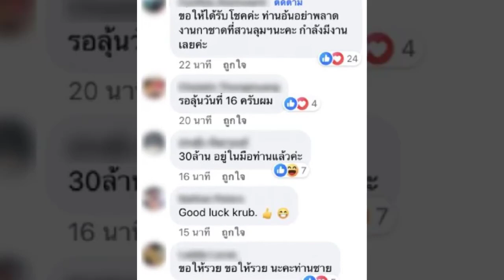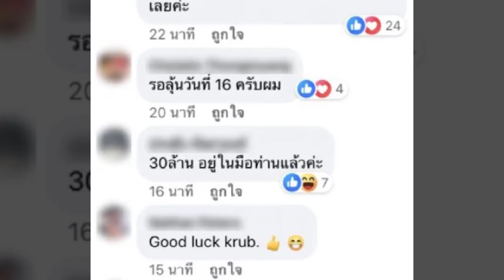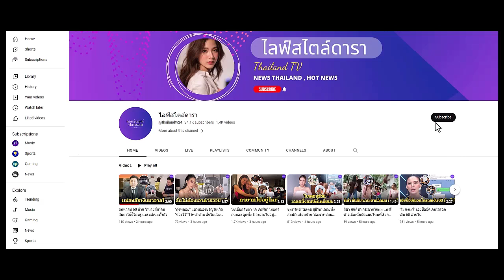ซูมลอตเตอรี่ “ท่านอ้น” งวด 16 ธันวาคม 2566 หลังซื้อครั้งแรกในชีวิต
วันนี้เราจะพาทุกท่านมาซูมลอตเตอรี่ “ท่านอ้น” ในงวด 16 ธันวาคม 2566 หลัง “ท่านอ้น” ซื้อหวยครั้งแรกในชีวิต ชาวเน...